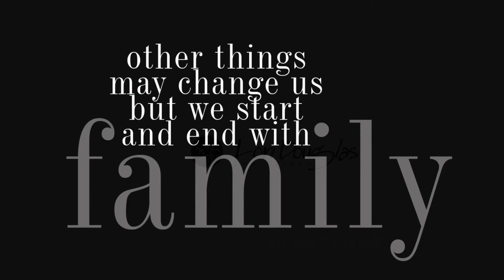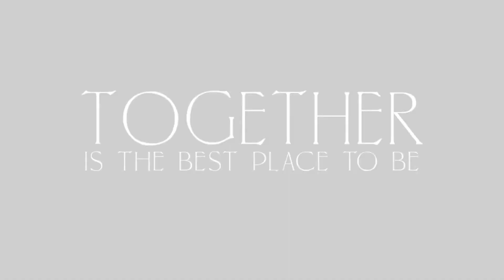Christmas 2020 on The Outer Banks by Lori Douglas Photography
Beautiful family photos on the beach in Kill Devil Hills on The Outer Banks of NC by Family and Wedding Photographer, Lori Douglas Photography

Song: "Life is Better with You" by Michael Franti & Spearhead